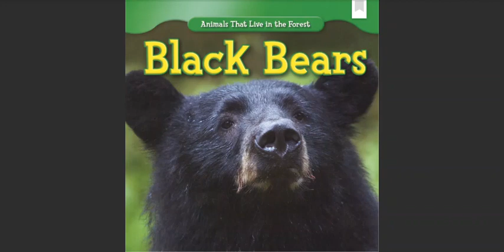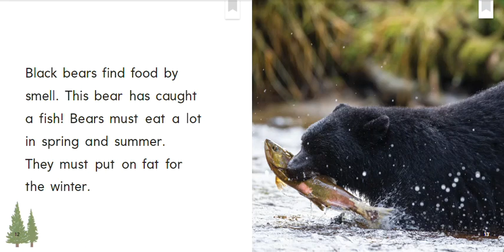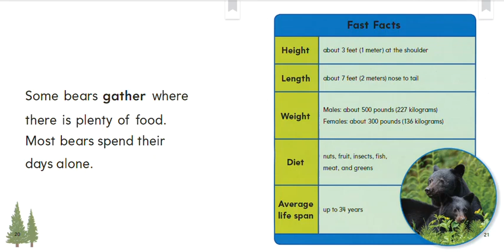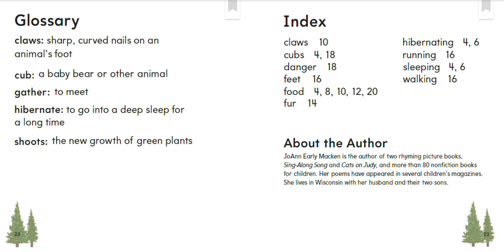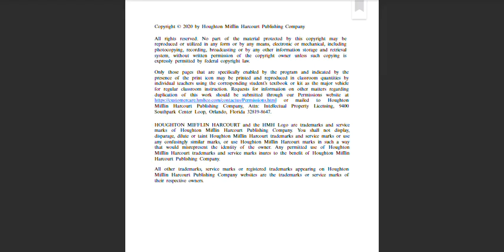Black Bears by JoAnn Early Macken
Kindergarten HMH Into Reading Module 9 Week 2